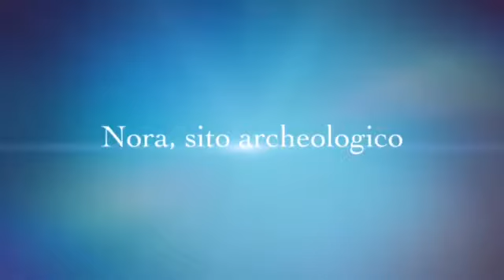PULA E NORA 2A -2D (5 aprile 2016)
Al mattino: PULA
Visita guidata presso 10Lab  del Parco scientifico e tecnologico Polaris, loc. Piscinamanna  a Pula. Il Parco scientifico e tecnologico della Sardegna di Pula, sorge in un'area di 160 ettari immersa in un parco naturale, ai piedi del massiccio montuoso del Sulcis.
Il programma:
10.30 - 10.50 Benvenuto, presentazione delle attività del Parco tecnologico, Giuliana
Brunetti - CRS4/Sardegna Ricerche.
10.50 – 11.30 “Energia trasformista” Laboratorio ludico-didattico a cura di Alessia
Zurru, Laboratorio Scienza
11.45 – 12.15 “Estrazione del DNA” Laboratorio ludico-didattico a cura di Giuliana
Brunetti, CRS4/Sardegna Ricerche
Al pomeriggio:  pranzo al sacco
Visita zona Archeologica (gestita da NORA- COP.TUR Soc. Cooperativa A.r.l).
L'antica città di Nora è collocata su un promontorio, il capo di Pula, separato dalla terraferma da un istmo che si estende in due punte: a O Sa Punta 'e Su Coloru, a E la Punta del Coltellazzo, di fronte all'isoletta omonima. Le testimonianze della città fenicio-punica sono state in parte coperte o cancellate dalla sistemazione della città avvenuta in età romana.
Infine. Laboratorio botteghe e artigiani: bottega del vasaio...produzione vaso in argilla.